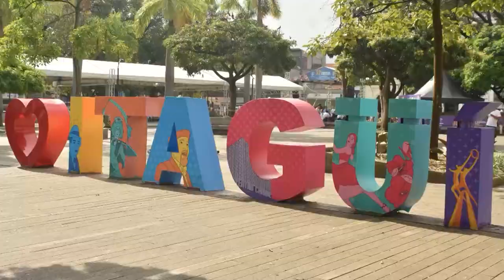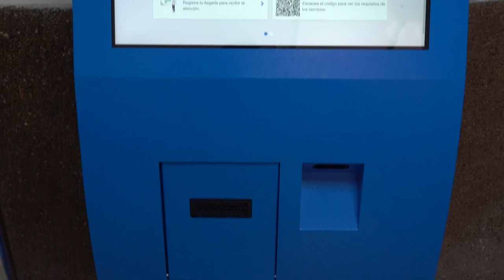Somos Noticia - Pico y Placa